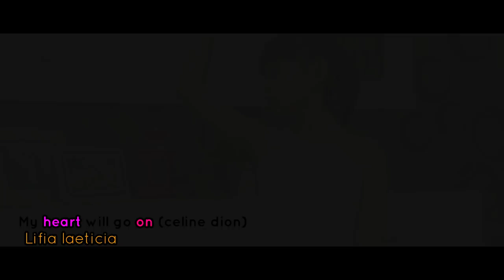LIFIA MY HEART WILL GO ON CELINE DION COVER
RECORD MALAM MALAM.